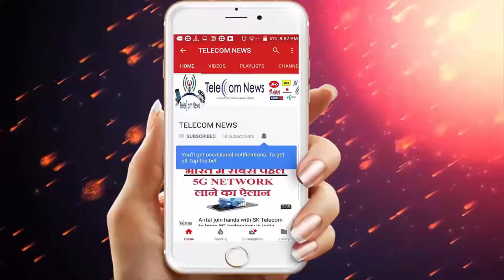Vodafone offers Free Insurance with Unlimited Talktime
Vodafone offers Free Insurance with Unlimited Talktime.Vodafone has embraced gear to fight Geo and Airtel. In this case, the company has tried to woo customers by adding more facilities to the plan itself. If you take this new plan under the new plan of the company, you will get a free smartphone insurance too. In this case, you will also be waiting for the security of your phone within the plan.Nowadays, the trend of buying expensive smartphones is increasing. Even when refuse pocket, people buy expensive smartphones on EMIs. In such a situation, there is a danger of breaking and burglary. The companies have also started insuring the phone. But some extras do not take insurance to avoid paying. So in the Rs 399 Red Plan, Vodafone is also insuring your smartphone. Which will not only break your phone with thieves but also safety.For this offer, you have to take Vodafone's postpaid plan. Given the price war of telecom companies in the market, Vodafone has launched a new red plan to retain its postpaid customers. For this, you have to take a Vodafone red plan of Rs 399. In this you are being given Unlimited Calling. Unlimited Calling is being offered with a condition that the user can make 250 calls a day, and can make 1,200 calls in one week. The user will have to pay differently for more calls than this. Apart from this, it is being given 30GB of data for one month.The company is offering 4,000 rupees in the cheapest Vodafone Red Plan. Apart from this, more than 3,500 e-magazine subscriptions are being given free of cost for 4 months in this plan. You can choose 5 magazines every month in the e-magazine subscription. You will get this offer for 4 months.